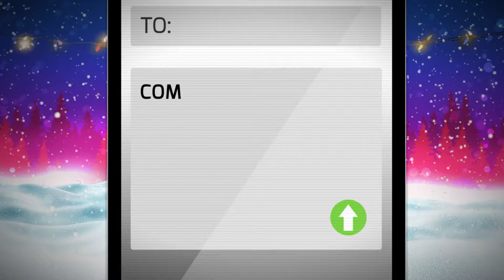XMAS OFFERS PROMO